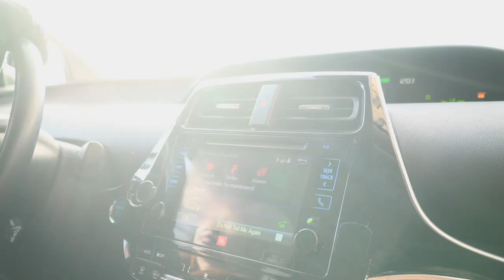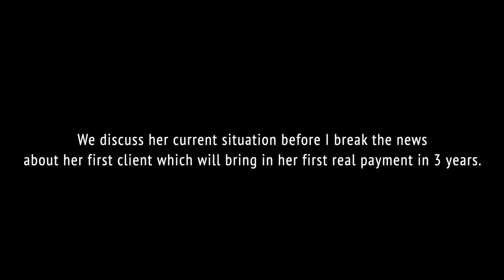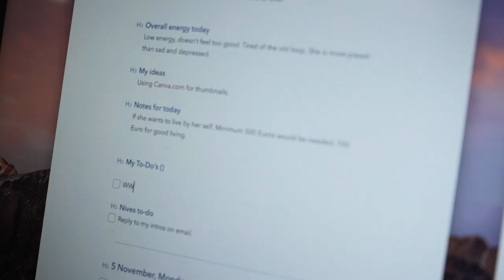How to create Your Own Income - She cried having a Personal Breakthrough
I want to help you learn how to create your own income by showing you an emotional video from one of my coaching clients. She been stuck for 3 years but started working with me in August. On this call (with video) you will see how this girl reacts to the breakthrough news I bring to her.

I wanted to show this example because the day you decide to invest in yourself, and not in the "system" you will see an exponential growth towards a new life and your dreams.

Since I don't fit into societies ways of making a living, I wanted to educate myself on how to create your own income and claim my freedom.

This is a live coaching session: A film from one of my coaching calls that brings some good news to a girl that results in an emotional response.

For now, her name and identity have been masked. However, I am letting you into one of my live business coaching calls with a young girl who has been struggling with making a living.

She's been in my mentoring and training for almost four months, and in this film, I bring some amazing news for her. Finally, she will be making her own income and have her freedom.

This girl has been practicing and displaying an amazing level of Self Mastery, which is the very reason why she has done so well in our training.

You can also see my content on Facebook and Twitter. Here you go: